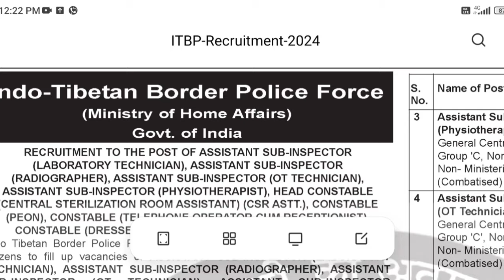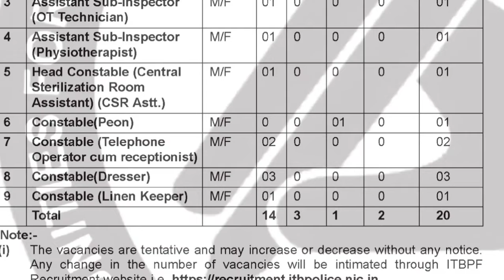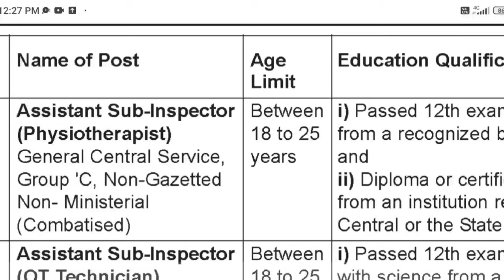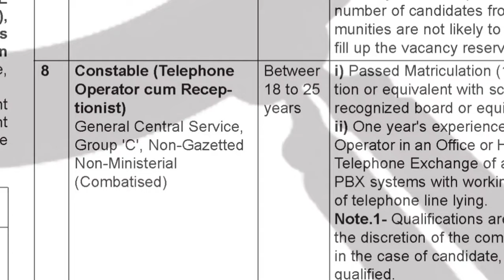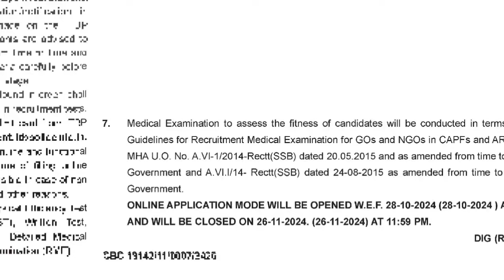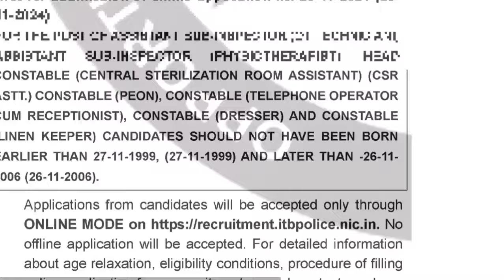നല്ല ശമ്പളത്തിൽ കേന്ദ്ര സർക്കാർ ജോലി | Indo Tibetan Border Police Force Recruitment 2024 | Malayalam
കേന്ദ്ര സർക്കാരിന്റെ കീഴിൽ ഇൻഡോ ടിബറ്റൻ ബോർഡർ പോലീസ് ഫോഴ്സിൽ ജോലി അവസരം.  പത്താം ക്ലാസ് മുതൽ യോഗ്യതയുള്ളവർക്ക് അപേക്ഷിക്കാം

Indo Tibetan Border Police Force Recruitment 2024 Malayalam | ITBP Recruitment Notification Malayalam 2024 | Latest Job Vacancy Kerala